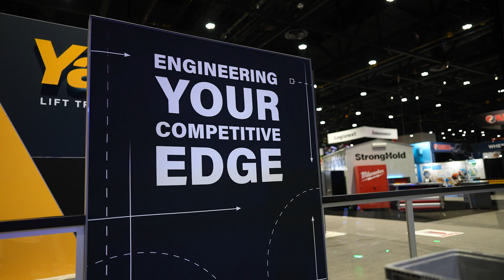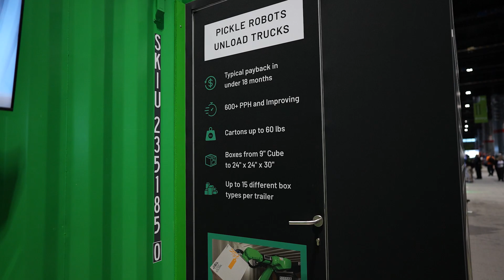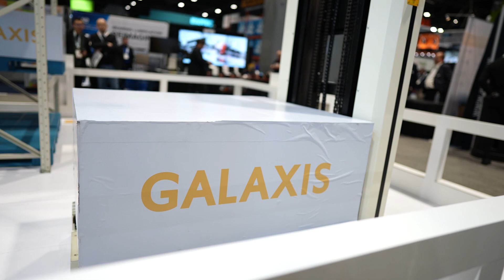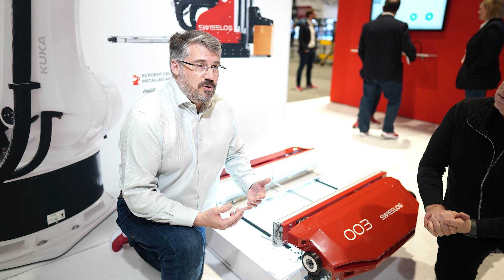ProMat 2023 Day 4 Recap | Robot Advisors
Check out a great packed Wednesday at ProMat including Mike Futch of Tompkins Robotics, Stefanie Hardy of Bastian Solutions, Tara Sarjantson and Robert Hehir of 6 River Systems, Andrew Meyer of Pickle Robot Company, James Sharples of Swisslog, Stephen of GALAXIS, Michael Keneally of Accutech Packaging, and Armando Gonzalez or Bosch Rexroth. (Cameo appearances: Winfried Schmuck, Michael Fritz, Art Eldred, Brian Solo, Kelly Kamlager, Bill Vining, Callie Cheek Peter Blair and Sverker Lindbo)